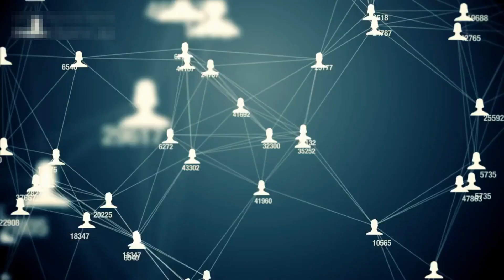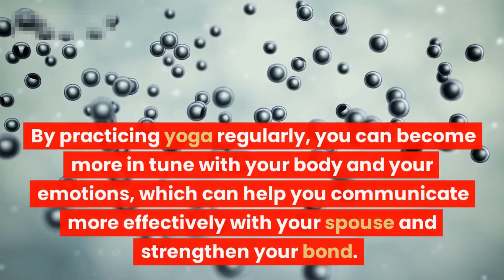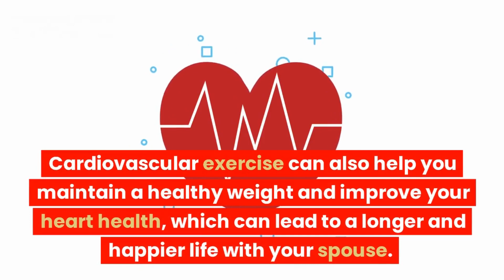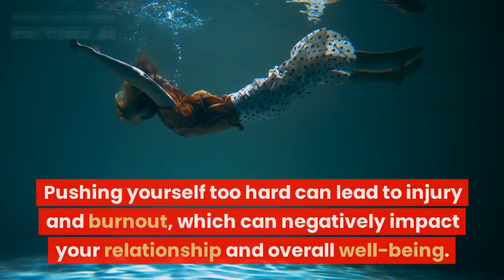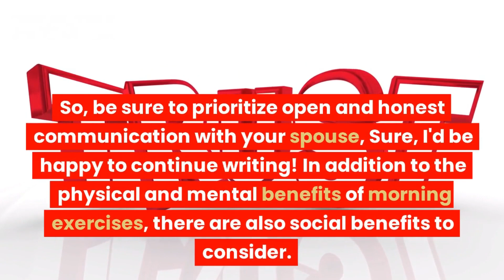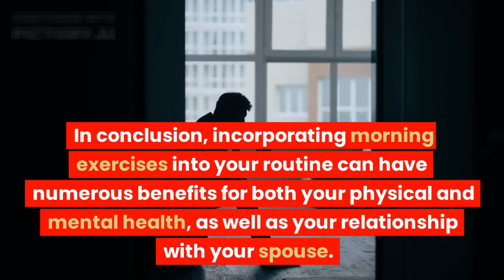8 Exercises to Boost Your Libido and Satisfy Your Wife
In this video, we'll explore the benefits of incorporating morning exercises into your daily routine and how it can help improve your relationship with your spouse. From yoga to strength training, we'll cover different types of exercises that can help boost your physical and mental well-being, reduce stress and anxiety, and promote a more positive outlook on life.